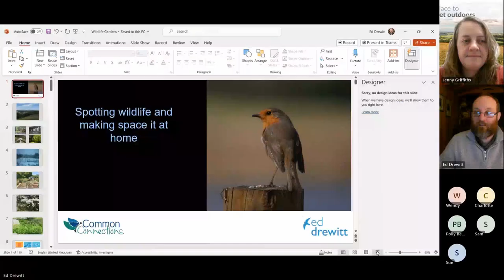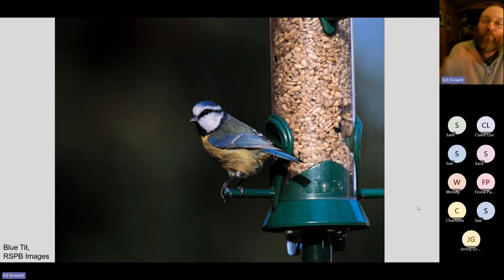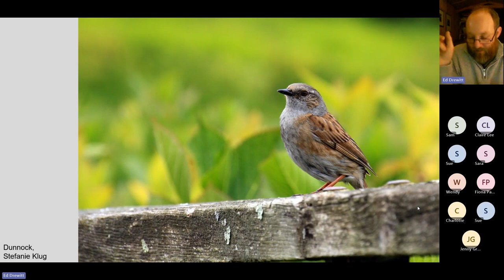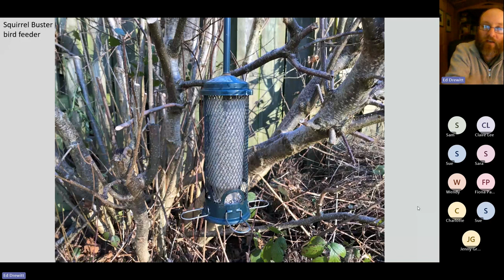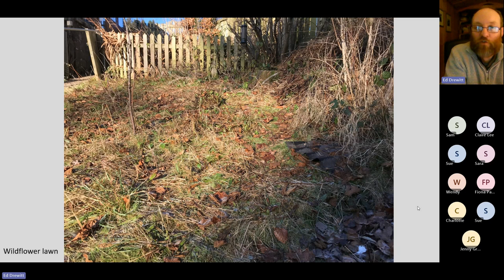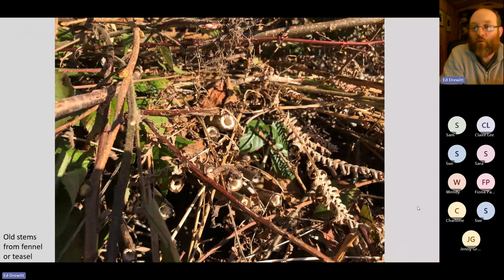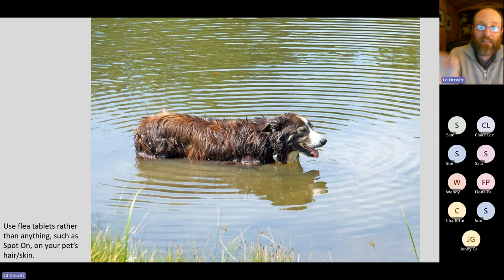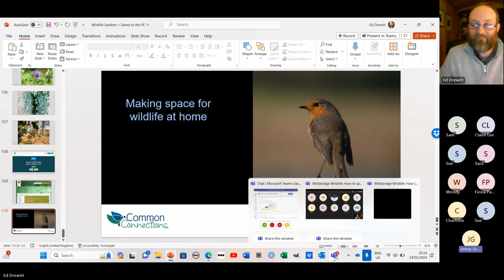Willsbridge wildlife talk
Local naturalist Ed Drewitt gives top tips for bringing more wildlife to your garden.